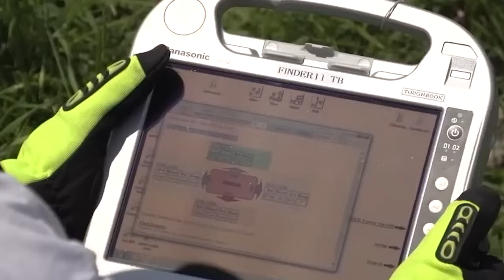BE AMAZED ! INCREDIBLE INVENTIONS THAT CAN SAVE YOUR LIVE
In this satisfying video, we're taking innovation to a new level as we dive into the top 10 incredible inventions that can actually save your life. From cutting-edge global tech gadgets to simple but cool tools designed to keep you safe, these life-saving devices are revolutionizing the way we approach safety in construction, daily life, and beyond. Get ready to be amazed by how tech is the new black, reshaping the future of safety with each new invention.

Our carefully curated list of painfully honest tech highlights devices that have been rigorously tested to ensure they deliver on their promises. These incredible inventions aren't just about flashy gadgets; they offer real solutions to everyday dangers. Whether you're in a high-risk construction zone or looking for smart ways to protect your home, this tech program mind will open your eyes to how technology can be your greatest ally in times of need.

From tech-based solutions like wearable health monitors to advanced emergency tools, this video showcases the best that tech reborn has to offer. Each item is designed to push safety to a new level, providing the ultimate peace of mind in critical situations. We explore global tech gadgets that are transforming industries and making life-saving technology accessible to everyone, no matter where they are.

So, sit back and prepare to be amazed by this countdown of cool tools that are more than just gadgets—they're life-saving innovations. This satisfying video is your guide to the future of safety, where tech-based solutions are leading the charge, and painfully honest tech is setting a new standard in innovation.